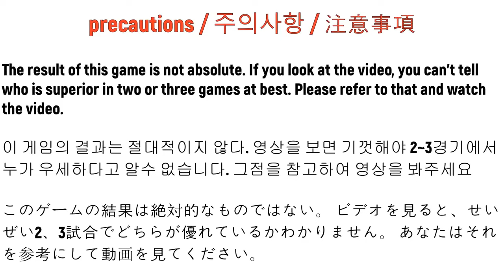【Legend Spriggan VS ALL Beyblade Burst God Marathon】 베이블레이드 버스트 갓 ベイブレードバースト神